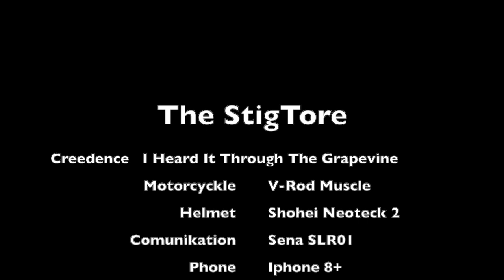I Heard It To The Grapevine In Nordreisawalley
Me having some fun while riding the magnificent Nordreisawalley